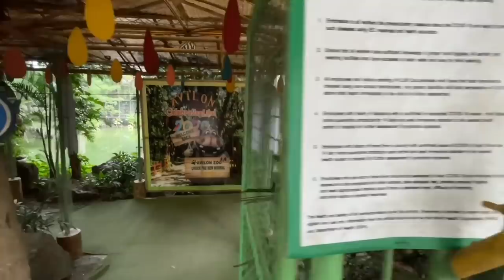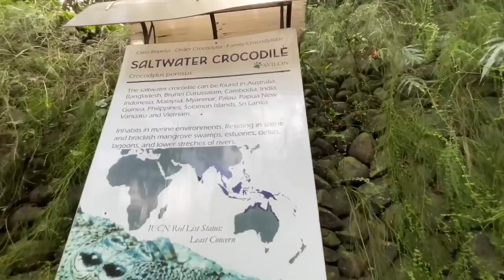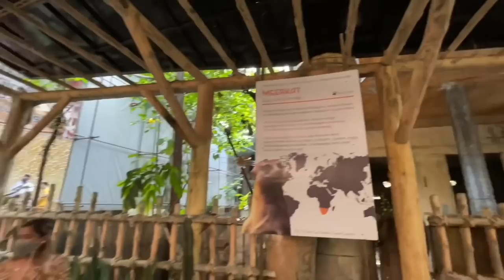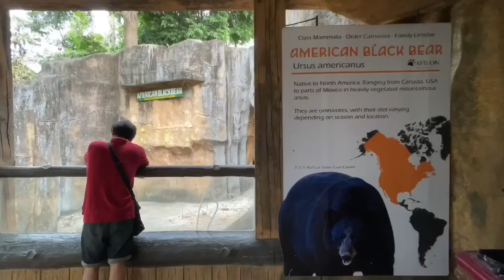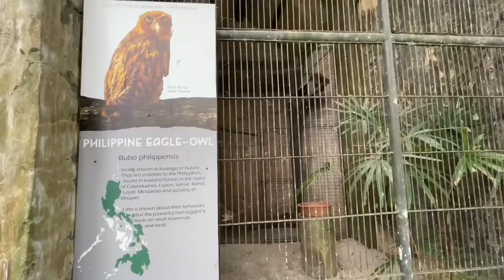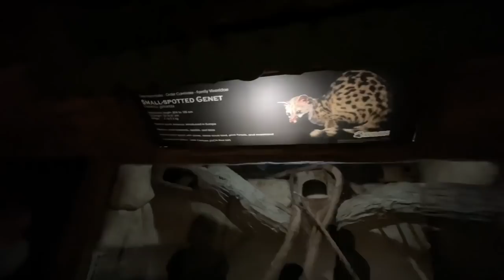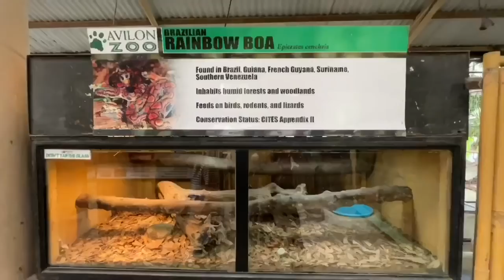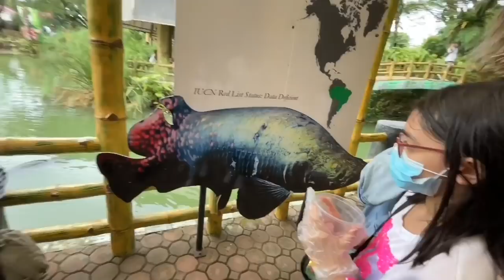Best Zoo Manila Philippines: Avilon Zoo Full Walking Tour Rodriguez Rizal 2022 | Leopard | Giraffe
Best Zoo Manila Philippines: Avilon Zoo Full Walking Tour Rodriguez Rizal 2022 | Leopard | Giraffe. AVILON ZOO is the best and largest zoological institution in the Philippines.  This 7.5-hectare development houses the most diverse collection of wildlife in the Philippines with more than 3,000 live specimens representing more than 500 species of birds, mammals, reptiles, amphibians, freshwater fishes and invertebrates. AVILON ZOO also has the widest collection of Philippine native and endemic fauna,
most of which have been bred successfully in captivity through AVILON WCF's ex situ conservation programs. AVILON ZOO is also home to a diverse collection of plants, of which more than 50% are Philippine indigenous. AVILON ZOO aims to be one of Southeast Asia's premiere wildlife facilities. It will take 3-4 hours and a 6km walk to view all the animals and exhibits.

Avilon Zoo
GP Sitio Gulod, San Isidro,
Rodriguez, Rizal, Philippines